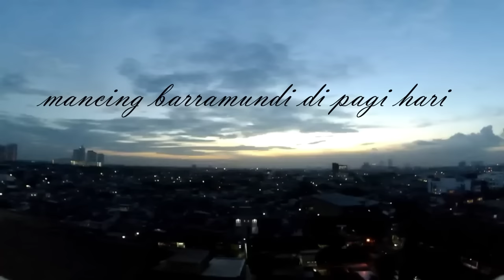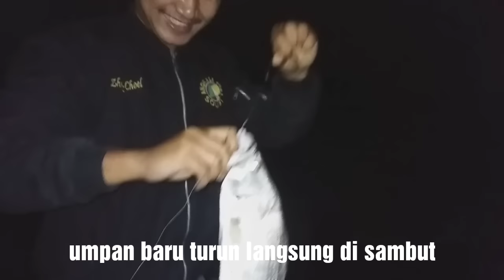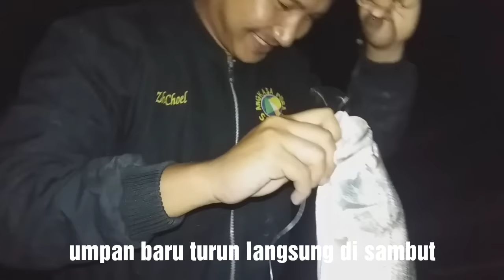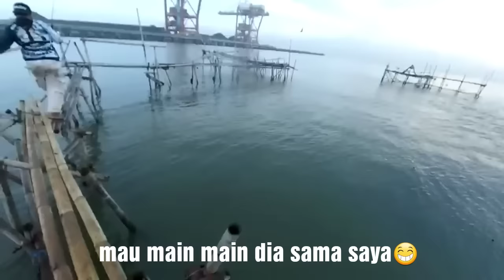mancing ikan barramundi bareng adik di spot PLTU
memancing ikan barramundi kita di tuntut untuk waspada
karena sambaran nya benar benar secepat kilat
hanya dalam hitungan detik pelampung yang tadi nya saya lihat masih mengambang tiba tiba menghilang
simak selengkap nya